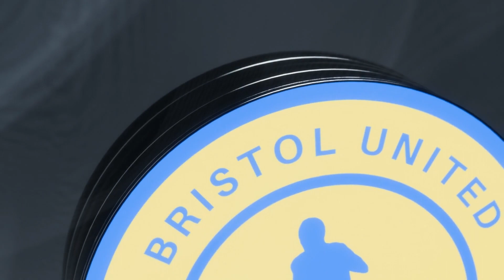Full Match - Bristol United v Park Knowle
Full Match - Bristol United v FC United of Yate Res

About us:  We are an accredited football club based in Bristol.  Our club was founded in 2022.  We have grown significantly and continue to branch out in various areas to help promote and grow this great club of ours.